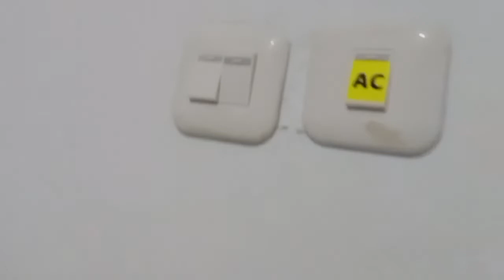RIVEW HOTEL DE 80'S GENTENG IJO JAKARTA SELATAN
REVIEW HOTEL DE 80'S GENTENG IJO JAKARTA SELATAN

Hotel yang letaknya di Jakarta Selatan tepatnya Kuningan ini cukup strategis karena letaknya dekat dengan pusat pusat kota dan juga pusat perbelanjaan di Jakarta Selatan serta dekat dengan kedutaan besar Turki di Jakarta.

Walaupun letaknya yang berada di pinggiran dan jalannya masuk ke gang gang kecil namun untuk letak lumayan dekat mungkin ini bisa menjadi pilihan tersendiri bagi yang mau memilih hotel lumayan namun budget nya sedikit.

Untuk yang menikah dengan warga Turki mungkin bisa menjadi salah satu pilihan untuk tempat Singgah sementara.